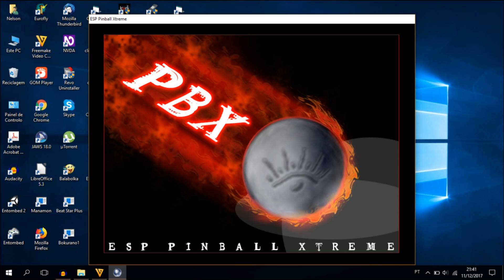ESP Pinball Xtreme Audiotutorial Estrato'Stereo parte7 Merlin's Laboratory Continuação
Audiotutorial destinado às pessoas portadoras de deficiência visual. Esta é a 7ª parte do audiotutorial para o jogo ESP Pinball Xtreme, na qual continuo a jogar na mesa Merlin's Laboratory, demonstrando o funcionamento da mesma.